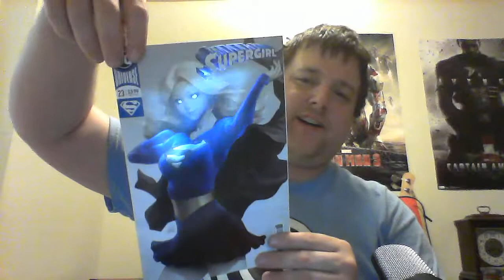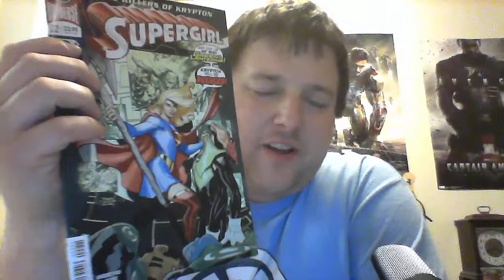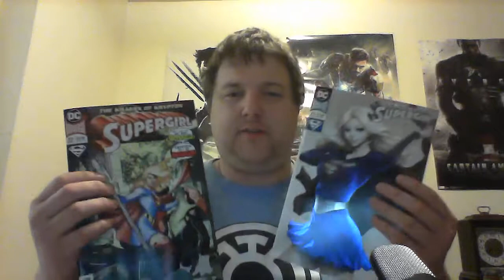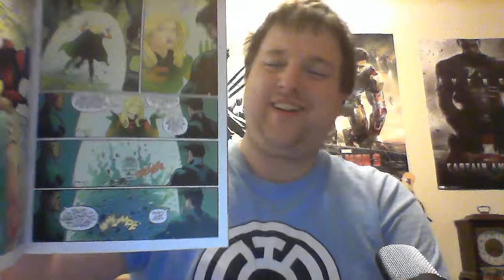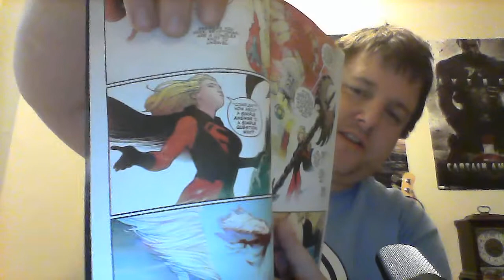Supergirl Shows that DC Comics can Still be Great! - Supergirl #22-23 Review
Here I talk about the greatness that is Supergirl #22-23!